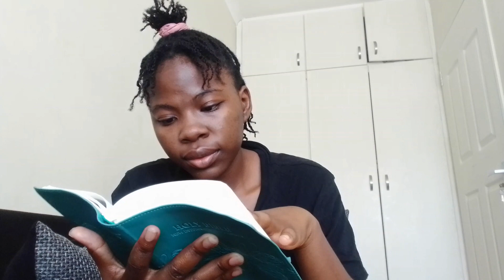Vlogmas ep 9 / 1 Corinthians the chapter on L.O.V.E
In this video I touch on how we should love each other according to the Bible